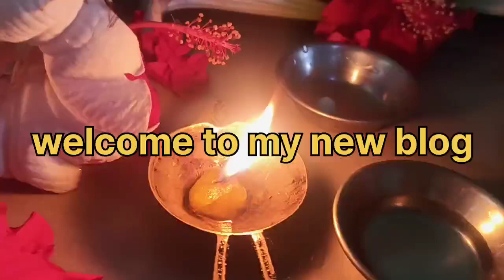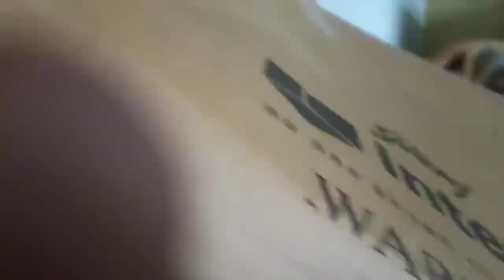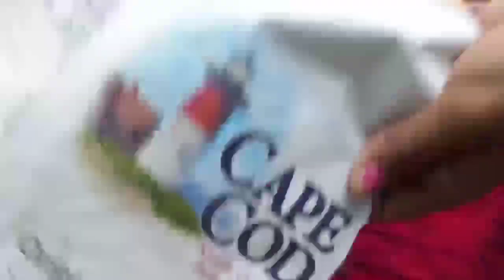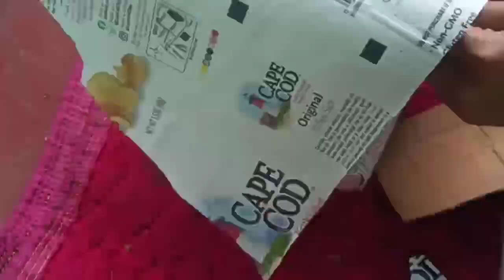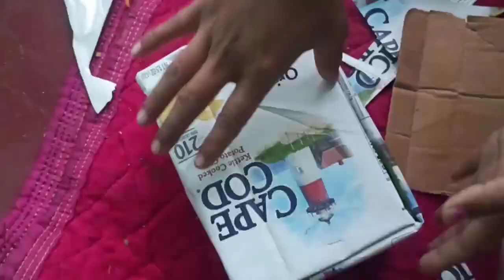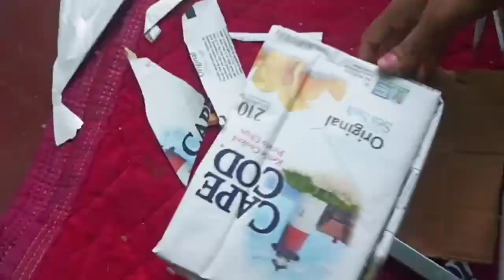🤦🏻कमर तोड़ काम करने के बाद study 📚लिए टाइम निकालना बहुत ही मुश्किल हो जाता है फिर भी कोशिश करते हैं।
studyvlog, familyvlog,morningroutine, Evening routine, evening to morning routine, Indian housewife evening to morning routine, Indian housewife routine, indianmomdaily routine, indianmomroutine,
indian housewiferoutine, eveningroutine, Indian housewife evening routine, evening routine of
housewife, routine,  Indianmomroutine, Indian house wife routine, indianhousewifedailyroutine,